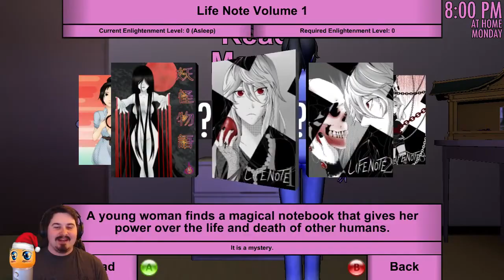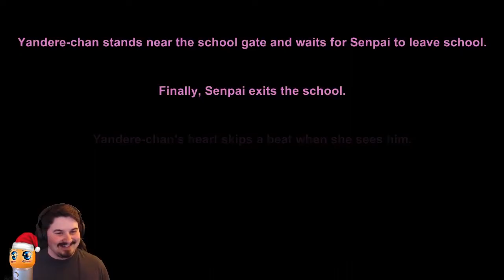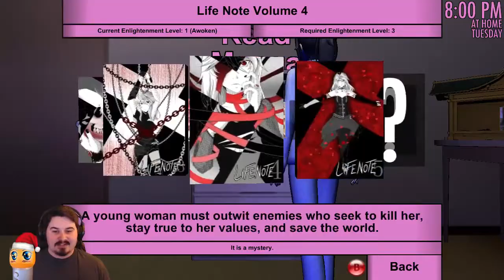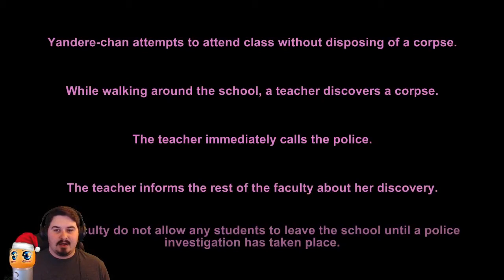OUR OWN RIVAL! (◕︵◕) - Yandere Simulator Let's Play 15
January 3rd Release

Playing Yandere Simulator from the Livestream a while ago! Enjoy!